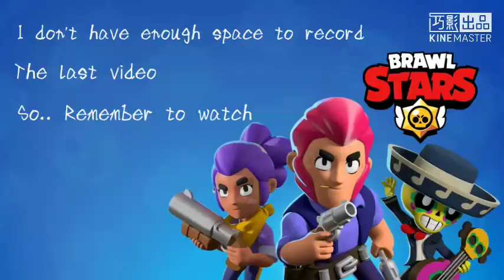The Best 5 Brawlers in Siege Part 1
hello here is colt gaming. Welcome to donate money in my website to help me upgrade my space :)